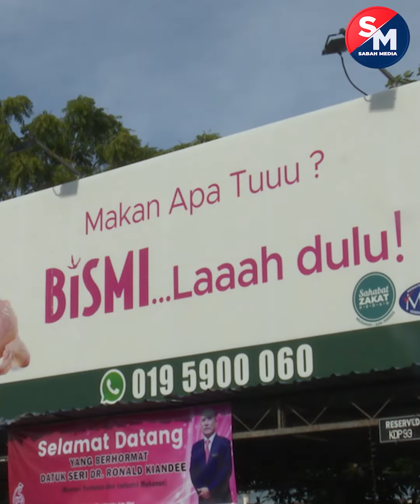Bekalan Ayam Kembali Normal kata Ronald Kiandee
YB Menteri Pertanian dan Industri Makanan (MAFI), Datuk Seri Dr Ronald Kiandee dalam satu lawatan kerja ke ladang ayam milik Bismi Empire Sdn. Bhd (BISMI) hari telah meninjau operasi penternakan ayam di samping mendapatkan maklumat secara langsung daripada pemain industri mengenai isu atau permasalahan yang dihadapi.